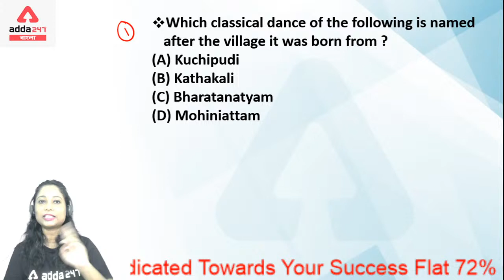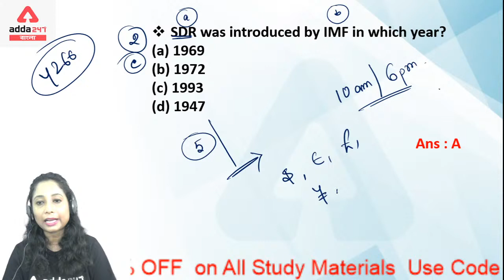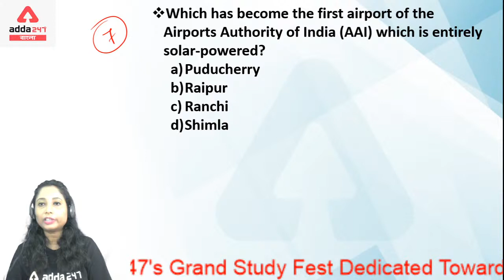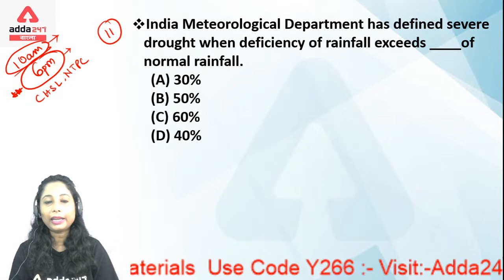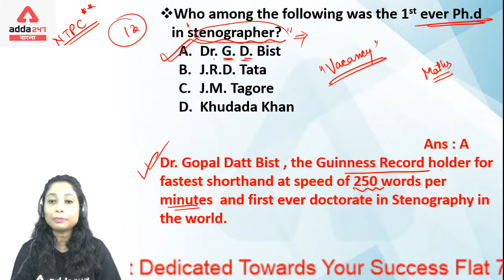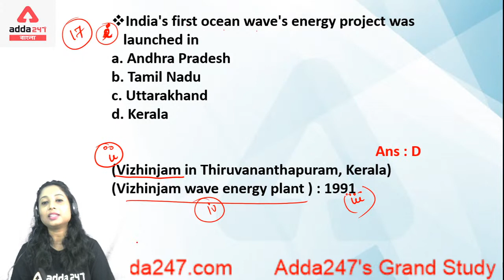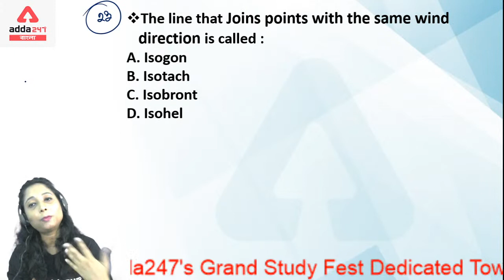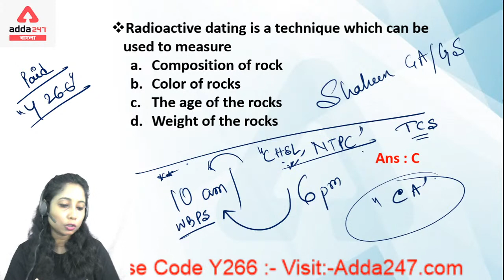SSS/NTPC/WBCS/WBP | GS| Weekly GS MCQ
More Offers For You :-
Adda247's Grand Study Fest
Dedicated Towards Your Success